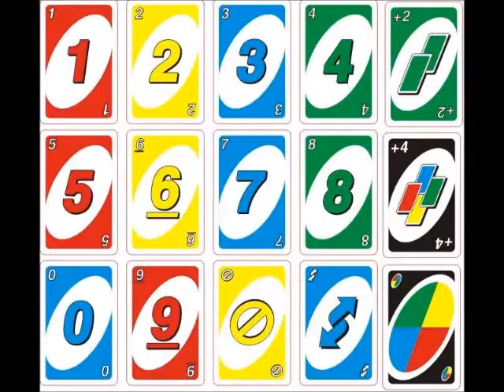UNO Serie Capitulo 10:Sustos en la casa del leon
Todos van a la casa de leon y se asustan.